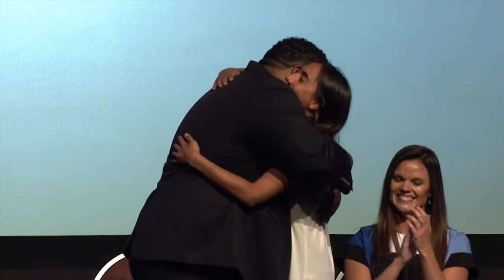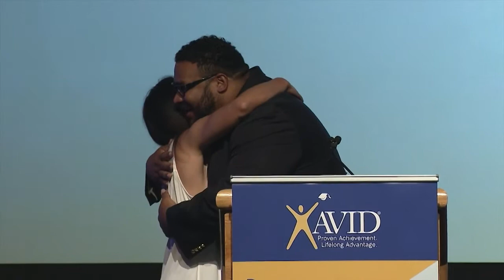Larisa Baumann - Minneapolis Summer Institute 2016